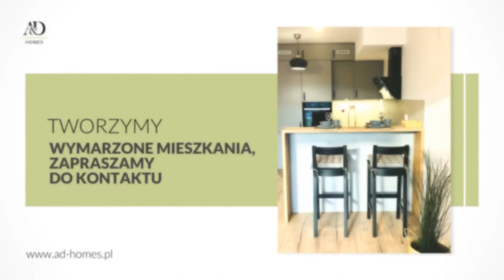Wykańczanie mieszkań Wrocław A&D Homes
WykańczanieMieszkań to specjalność wrocławskiej firmy A&D Homes. Firma zapewnia kompleksową pomoc w tworzeniu wymarzonych mieszkań. Przygotowuje projekty, dobiera i dostarcza materiały oraz nadzoruje realizację wszystkich prac. Oferuje wykończenia pod klucz w jednym z trzech pakietów. W ramach swojej działalności realizuje też kompleksowe remonty mieszkań i domów. Starannie wykonuje prace związane między innymi z układaniem płytek, malowaniem ścian, białym montażem, wykonywaniem zabudów GK, montażem sufitów podwieszanych, tapetowaniem czy kładzeniem gładzi gipsowych. Więcej informacji znajdą Państwo na stronie internetowej